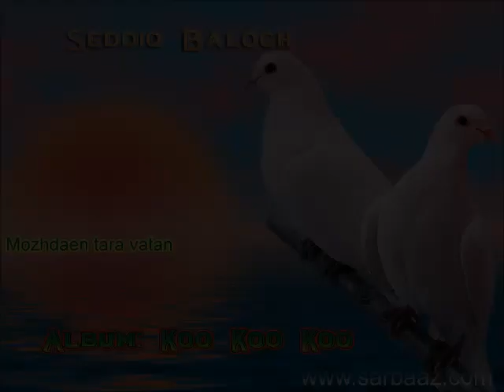Mozhdaen tara vatan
Singer: Seddiq Baloch - Album: Koo Koo Koo